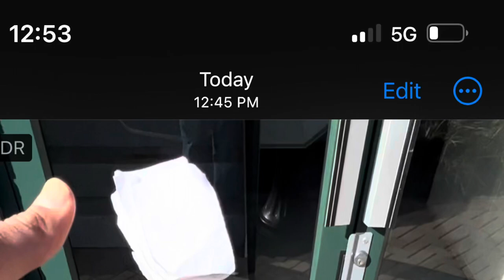"g"U"e"ss "i"i_|_?☦️ "have ta" W"ai"i_|_?☦️ "ti"i♾?"ll T"_|_♾"m"♾RR♾W 1:45 PM